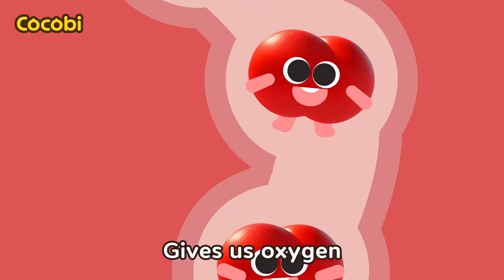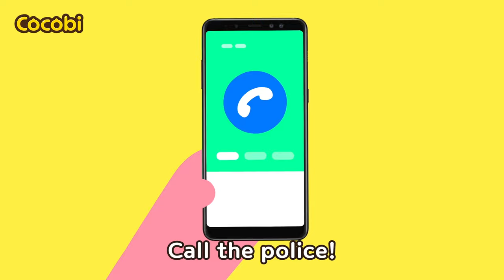Why Do We Have a Belly Button? Belly Button Song😁| Cocobi Kids Songs & Nursery Rhymes | Hello Cocobi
📑Lyrics

“What’s that on your belly?”
“This is a belly button”
“Belly button? What’s that?”
“A belly button is…”
My big belly button
My round belly button
What is a belly button?
Inside mommy’s belly
The umbilical cord
Gives us oxygen
So we can breath
The baby grows
Then it is born
The umbilical cord
Becomes a belly button
From mommy to me
Our umbilical cord
“ And that’s not all”
My long belly button
Inside mommy’s belly
The umbilical cord
Gives us nutrients
So we can eat
The baby grows
The umbilical cord
Our umbilical cord
Our love the belly button